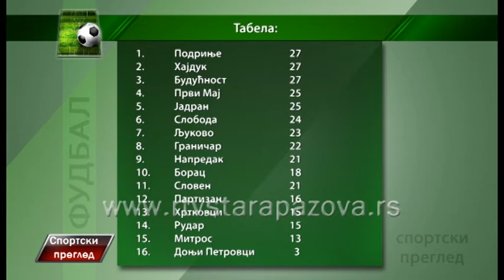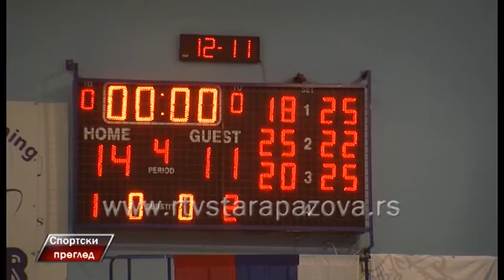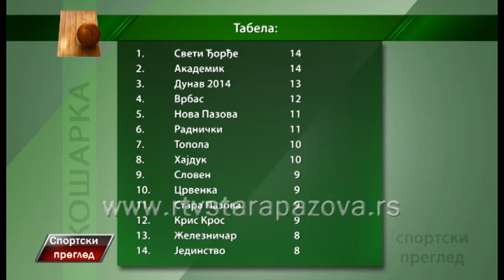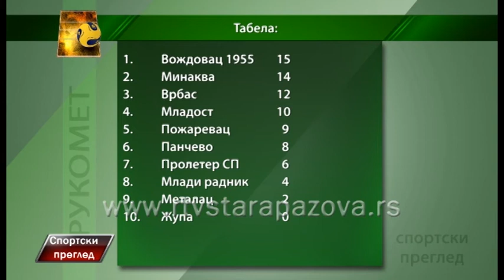Sportski pregled 14.11. 2016.